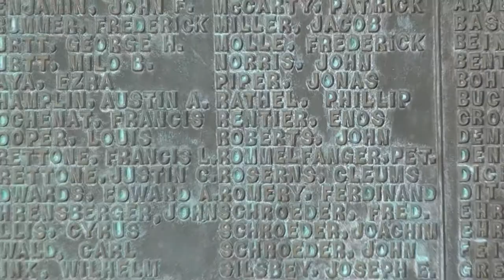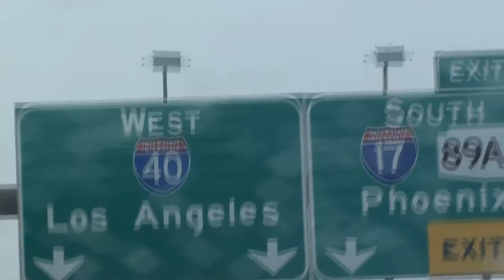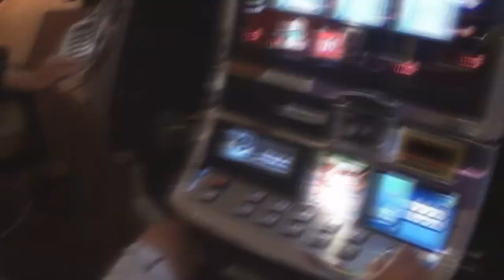Space Shuttle Road Trip - Intro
Introduction to 2010 Space Shuttle Discovery Road Trip